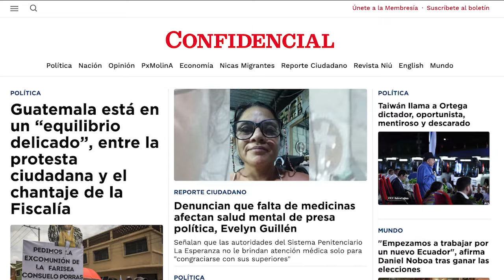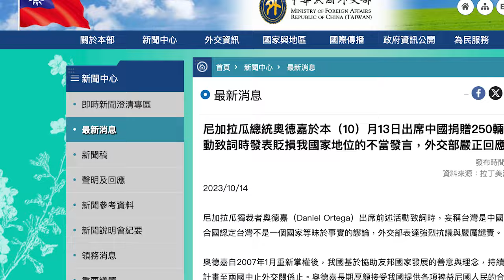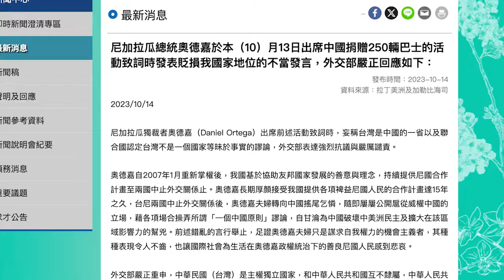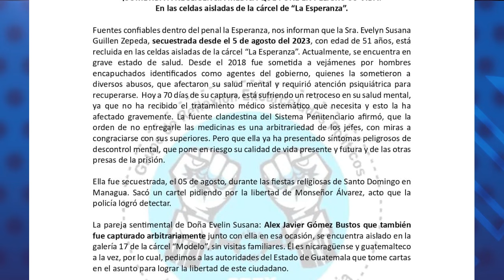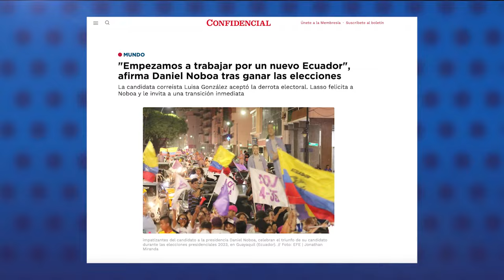Dictadura traslada a ocho sacerdotes secuestrados a la cárcel El Chipote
La dictadura trasladó a las celdas de El Chipote a seis sacerdotes secuestrados en los primeros 10 días de octubre, y a otros dos que tenían por cárcel el Seminario Nacional Nuestra Señora de Fátima de Managua, desde mayo y julio de este año.

Un sacerdote que conoce la situación de los religiosos presos, confirmó a CONFIDENCIAL que hace ocho días todos los sacerdotes que permanecían bajo "seminario por cárcel", incluyendo los detenidos en octubre cuyo paradero era hasta entonces desconocido; fueron trasladados a El Chipote, una prisión denunciada como centro de tortura contra los presos políticos.

En otras noticias de nuestro Reporte:
- Taiwán llama a Ortega dictador, oportunista, mentiroso y descarado
- Denuncian que falta de medicinas afectan salud mental de presa política, Evelyn Guillén
- Triunfo de Daniel Noboa en elecciones de Ecuador